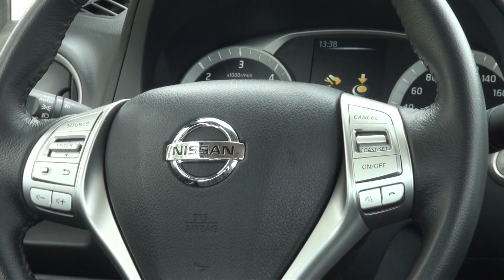Nissan Frontier LE 4x4 - Test Drive